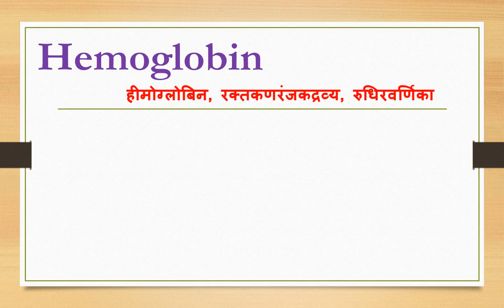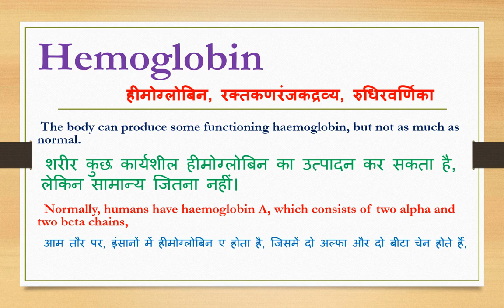Hemoglobin meaning in hindi | Hemoglobin ka matlab kya hota hai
Dosto Aaj Ki Is Video Me Hemoglobin ka hindi meaning kya hota hain aur saath mein Hemoglobin ke Do example dekar samjhya hain. Ummeed Hai Aapko Ye Video Bahut Pasand Aayegi

➡Timestamp:
0:00 Intro
0:10 Hemoglobin meaning in hindi
0:13 What is Hemoglobin
0:27 Use of Hemoglobin in sentence